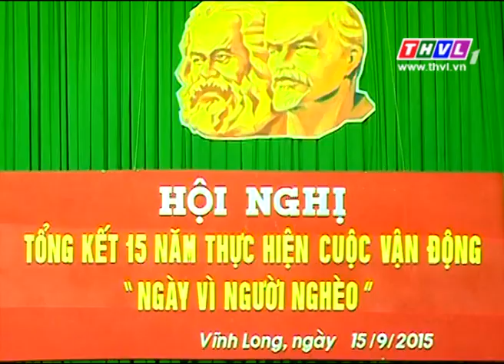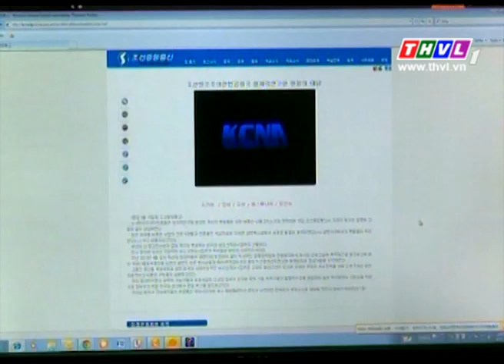THVL | Thời sự 18h30 (15/9/2015)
Chương trình được phát sóng lúc 18h30 hằng ngày trên THVL1.